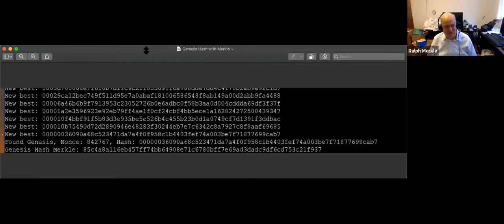Interview: Ralph Merkle by Salim Ismail